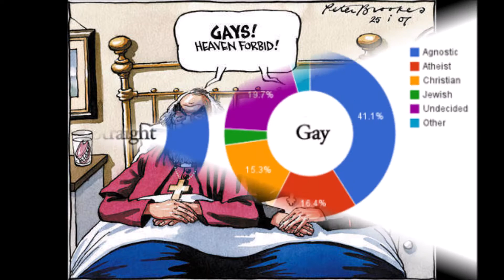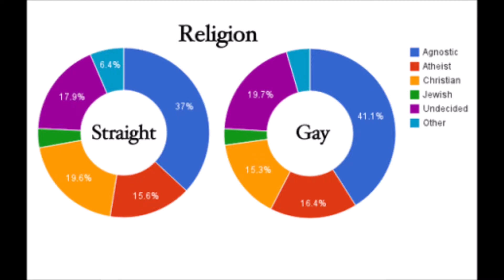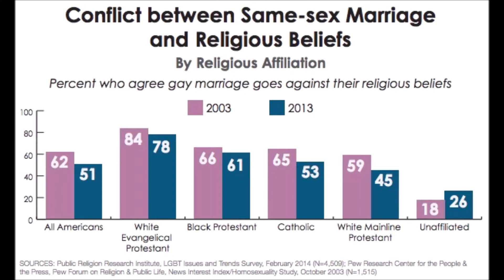Growing Up Religious & Christian | The Wandering Wolf Podcast | Episode 4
Hey Guys! Today, I have my wife on talking about her childhood and growing up religious and gay.